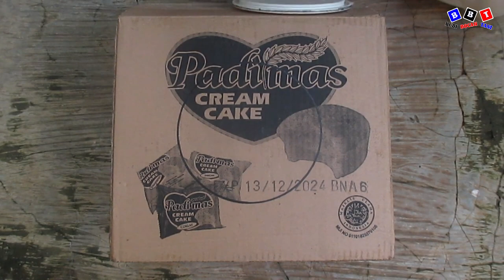Membuat Mainan Kardus Terbang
Tutorial cara membuat mainan kardus terbang
Alat dan Bahan:
- Kardus
- Cutter
- Lem Korea